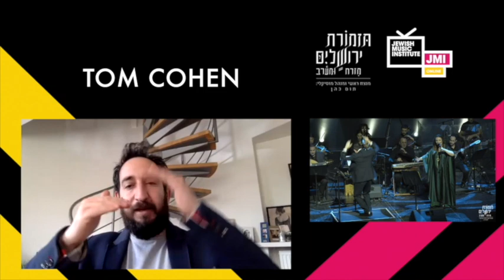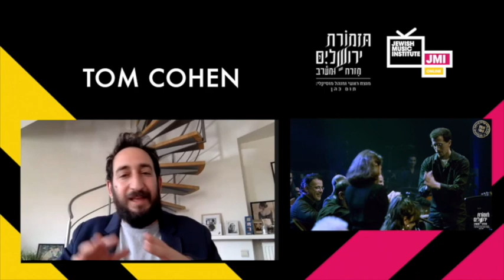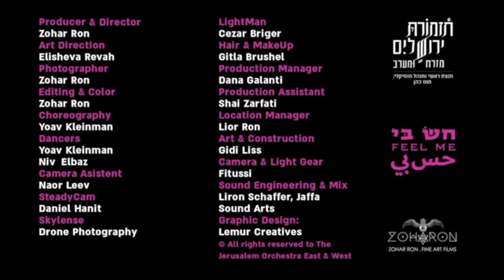Persian Nights - Jerusalem Orchestra East West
This screening is part of a broadcast partnership between JMI – Jewish Music Institute and Jerusalem Orchestra East West.

This is a special screening on the eve of Purim, celebrating Jewish music and cultural interactions throughout the Persian Gulf.

1. Interview with Tom Cohen about the work, development and vision of the Jerusalem Orchestra East West.

2. Screening of the new Single “Feel Me” featuring Emirati, composers, lyricists and singers working with the Israeli Jerusalem Orchestra East West.

3. Persian Nights – Concert with Liraz Charhi – singer with a celebrated album “Zan” out now.